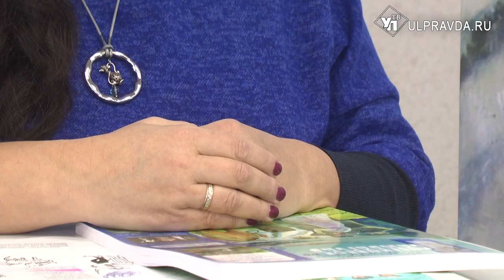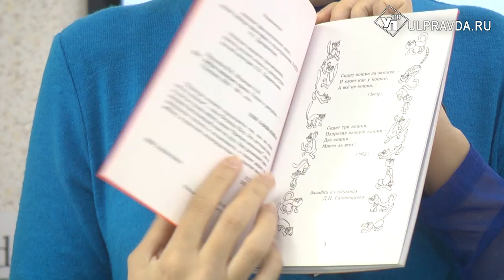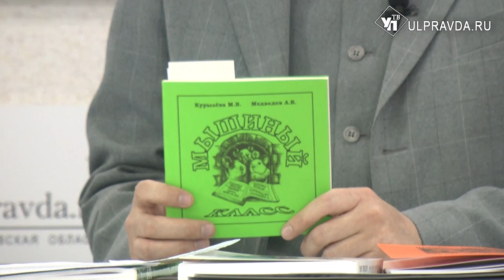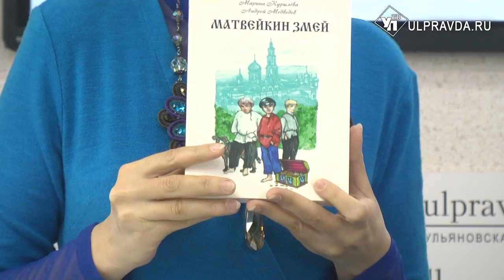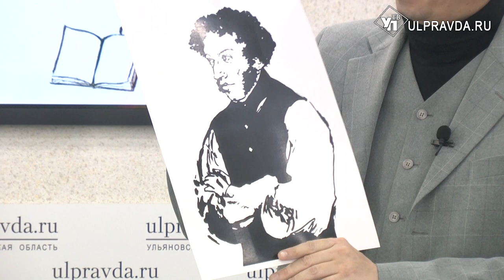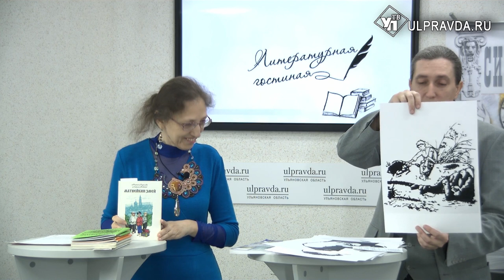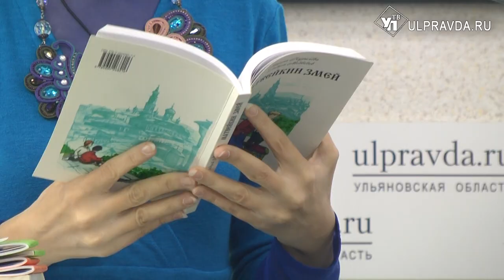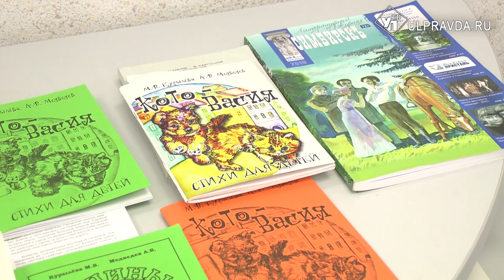Литературная гостиная. Детские писатели представили новую книгу о Симбирске «Матвейкин змей»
Андрей Медведев и Марина Курылёва хорошо известны ульяновским читателям как авторы сборников стихов для детей. Сегодня они - гости нашей «Литературной гостиной».